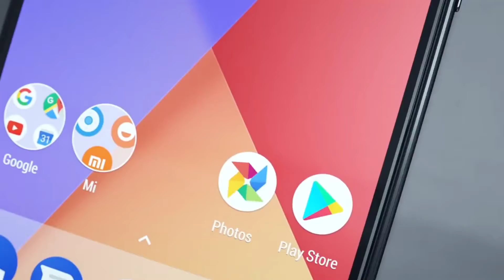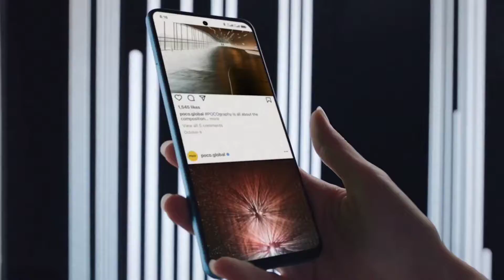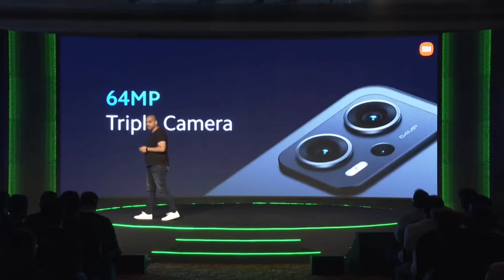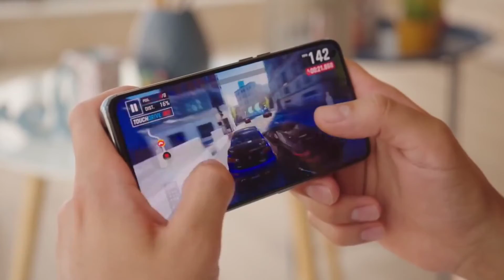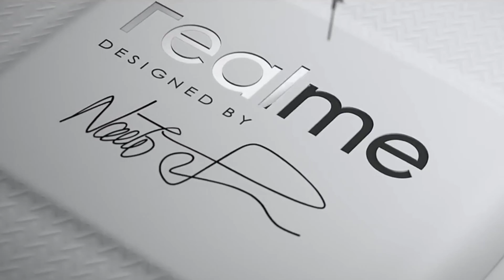Top 5 Best Phones Under 25000 in India 2022 - 5G | Value For Money | Best Phone Under 25000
Iqoo Z6 44W
Realme 9 5G
Samsung Galaxy F23 5G
Redmi Note 10 Pro
Realme Narzo 50

Iqoo Z5 5G
Samsung Galaxy M52 5G
Realme 9 SE 5G
Realme 9 Pro 5G
Realme Narzo 50 Pro 5G
Realme Narzo 50 5G
Redmi Note 11 Pro Plus 5G
Moto G71 5G

OnePlus Nord CE 2 5G
Iqoo Z6 Pro 5G
Xiaomi 11i 5G
Xiaomi 11 Lite NE 5G

Samsung Galaxy A52s 5G
Samsung Galaxy A53 5G
Mi 11x 5G

Best Phones 30k to 40k

OnePlus Nord 2T
Iqoo 9 se
Iqoo 9
Realme GT Neo 3
Mi 11T Pro
Samsung Galaxy S20 FE
Oppo Reno 8 Pro
OnePlus 10r
Vivo V23 Pro
Mi 11x Pro